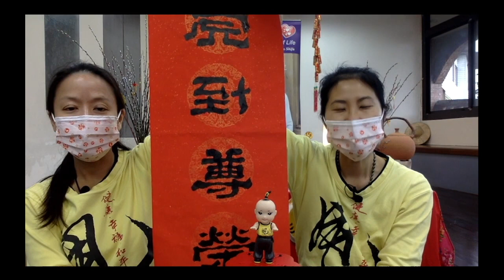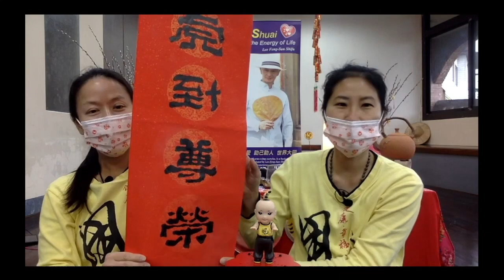平甩傳愛的奇蹟（2022年2月5日 初五，星期六）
隨著初五開工，春節特別節目也到尾聲。初六恢復直播~
今天與知音們分享的是春節茶席

今天，我們沒有走優雅路線
今天，我們走的是「愛」的路線，茶席中展露大義工、小義工的愛和巧思
其中包括客家花布茶席、兒童手作老虎臉譜
我們希望再次將師兄姐的愛，透過雲端，與知音們分享

感恩師父

我們因為平甩而相遇
我們也將因平甩而共創奇蹟

奇蹟是獻給相信的人，相信的人有福了

我們一起天天甩，共同勉勵~

梅門平甩雲敬上